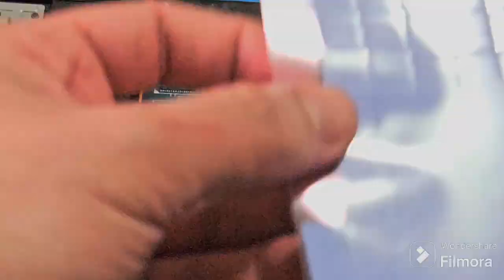Asus Tuf FX504GE cleaning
Laptop Asus Tuf FX504GE cleaning, replacing  the thermal paste and the thermal pads.